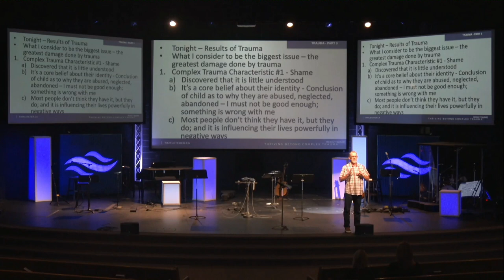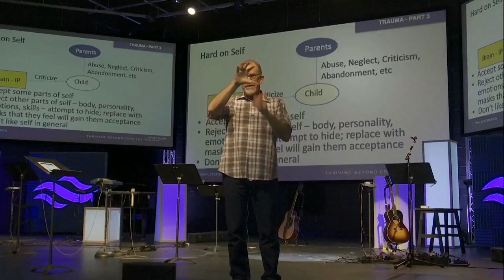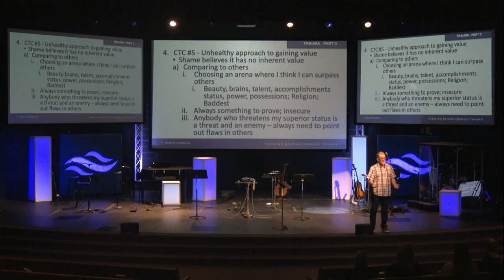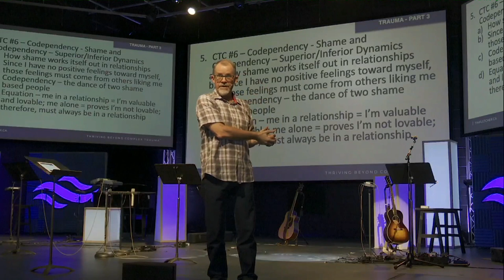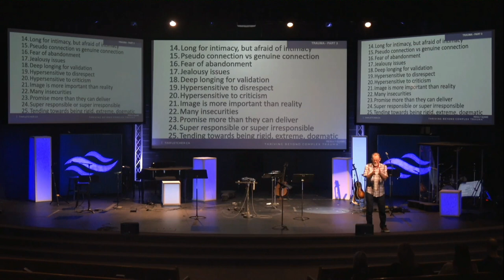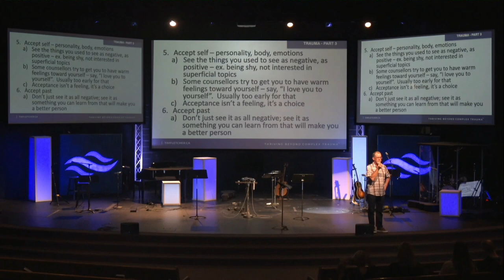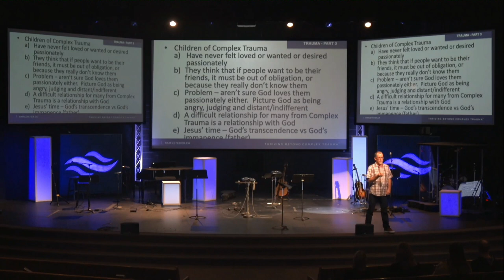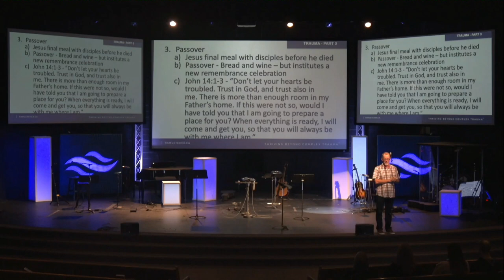Complex Trauma - Part 3 with Tim Fletcher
This is part 3 of a 10 part series that Tim will be sharing at LSA dealing with complex trauma. We hope to help you discover, understand and heal from complex trauma. Need more information? Go to LSA.CHURCH.